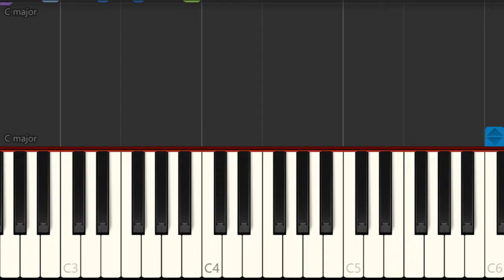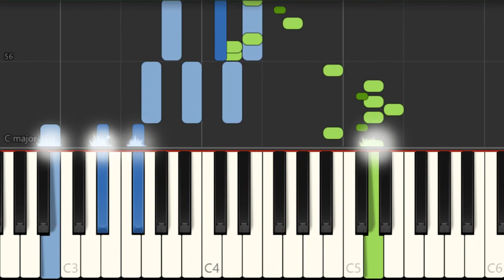How to play Camel by Camel by Sandy Marton on Piano (Tutorial)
Comment and let us know how the videos have helped you. It keeps us going! :)The easiest way to learn how to play Camel by Camel by Sandy Marton on the piano. It's a piano tutorial for Camel by Camel by Sandy Marton.

EasyMusicLesson teaches you to play the your favorite instrument, through easy and simple animation so that you too can learn how to play Camel by Camel by Sandy Marton on the piano easily. A piano tutorial with visual animation graphic.